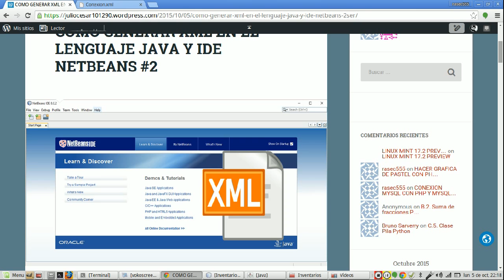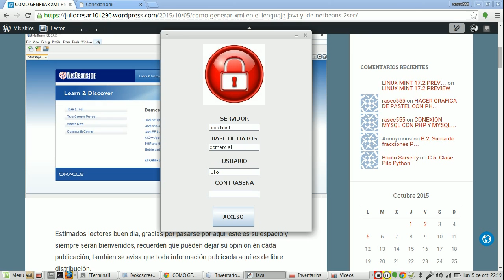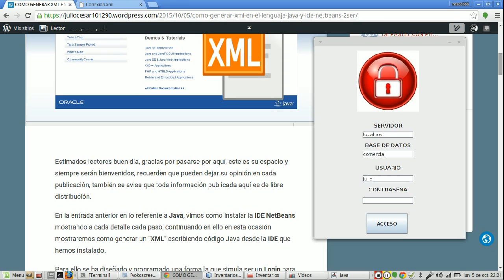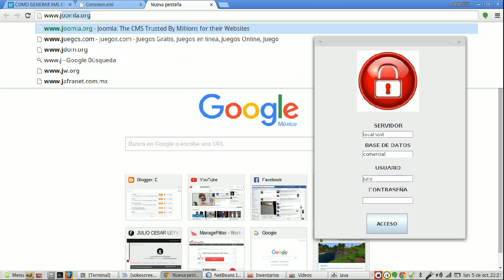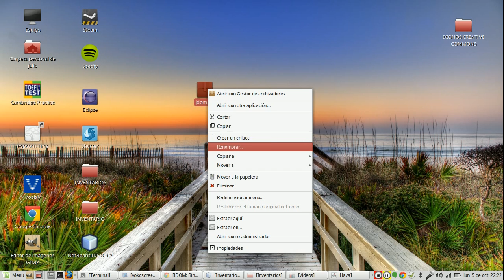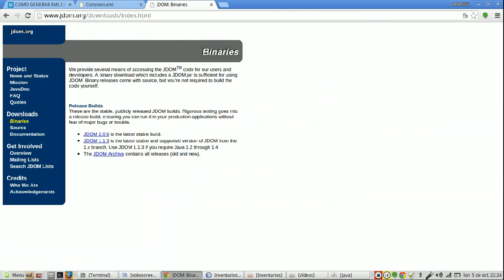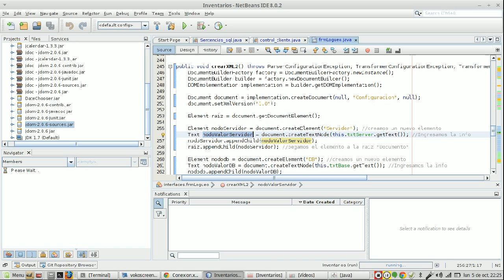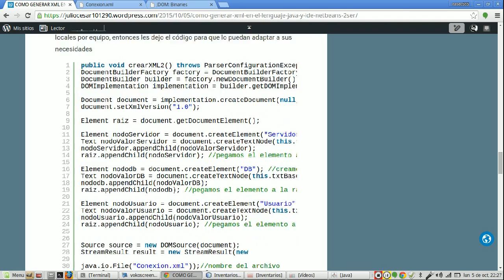COMO CREAR XML EN JAVA Y NETBEANS 8.0.2 #2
DESCARGAR FUENTE

Camaradas buenas noches, espero que estén de maravilla  igual que yo.

Les dejo este video donde se explica como hacer un XML en Java con la IDE NetBeans 8.0.6